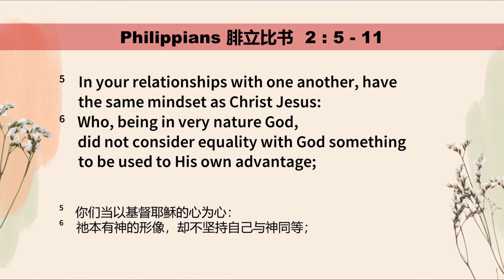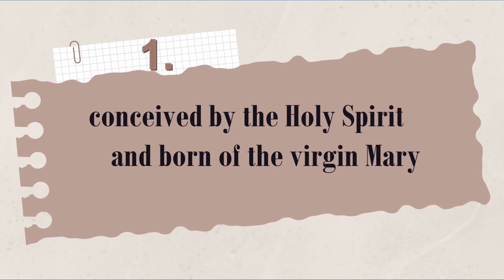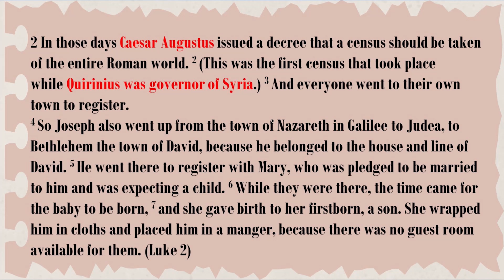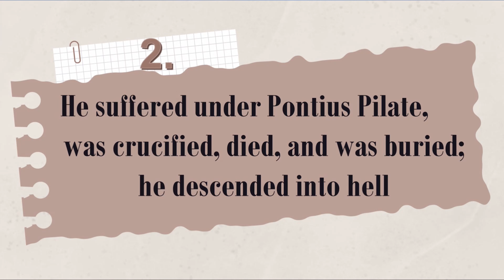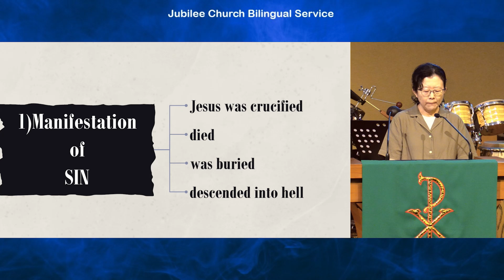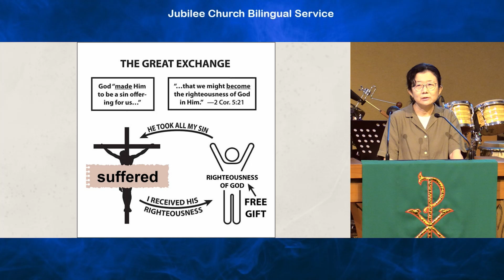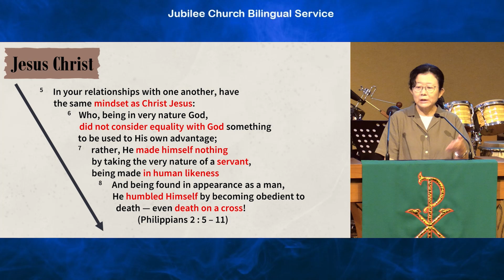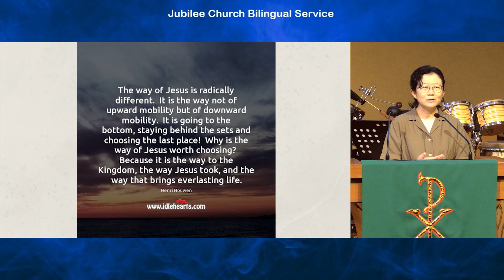Apostles' Creed: The Downward Selfless Way of Jesus Christ | Jubilee Church Bilingual Service 21 Jul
Sermon on Philippians 2: 5-11
who was conceived by the Holy Spirit
      and born of the virgin Mary.
      He suffered under Pontius Pilate,
      was crucified, died, and was buried;
      he descended to hell.